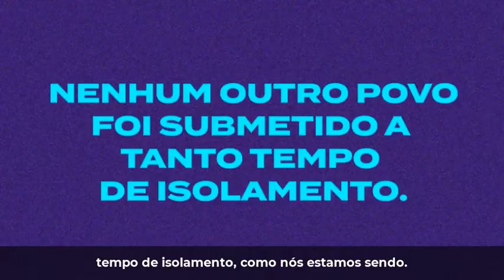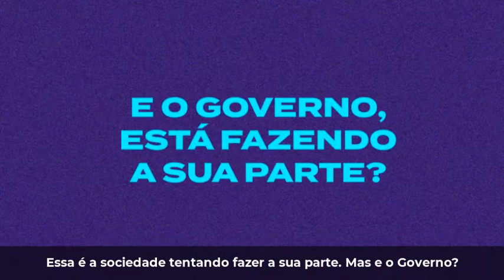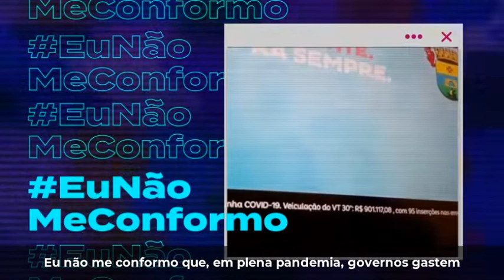Quase 5 meses de pandemia no Brasil - a ação dos governos é URGENTE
Vamos completar 5 meses de pandemia no Brasil, nenhum país ficou tanto tempo em isolamento: a ação dos governos para impedir que essa pandemia se estenda ainda mais é URGENTE!